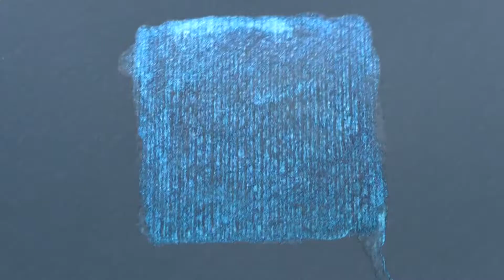Joël Simon : Les couleurs caméléon